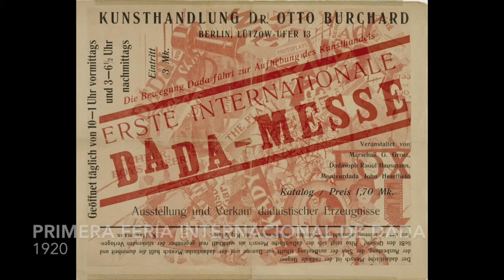Metrópolis (1916-1917) de George Grosz | ARTENEA-Obras comentadas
George Grosz reflejó a través de su obra “Metrópolis”, realizada entre 1916 y 1917, la situación convulsa que se vivía en la Alemania de principios del siglo XX. Elementos de la modernidad de esa época se mezclan con el caos de una calle de Berlín, abarrotada por personas con rostros desfigurados que corren sin un rumbo fijo.
Cualquier duda, aclaración o sugerencia, no dudéis en escribirnos en los comentarios.
Esperamos que lo disfrutéis y os esperamos en el próximo vídeo.